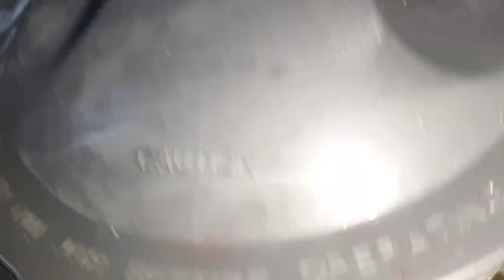No Milk??😳 Rose milk sarbath without milk | 2types of rose milk sarbath